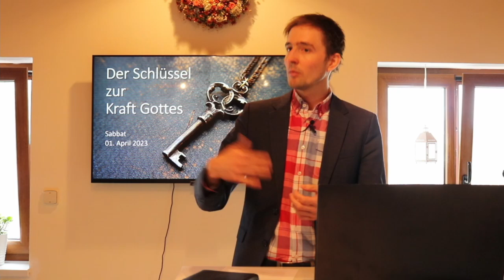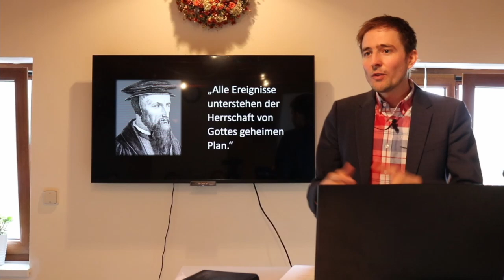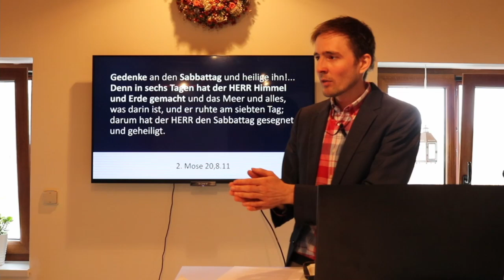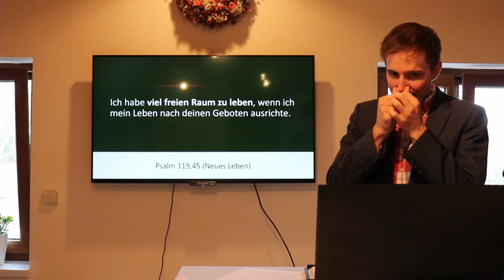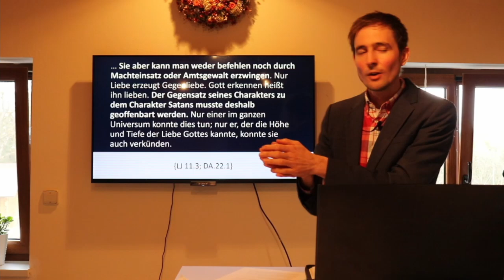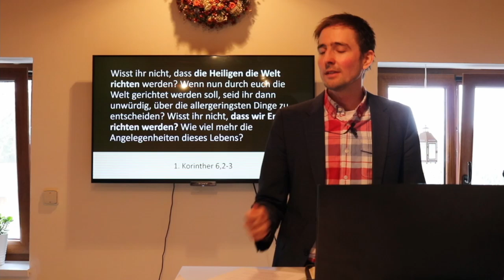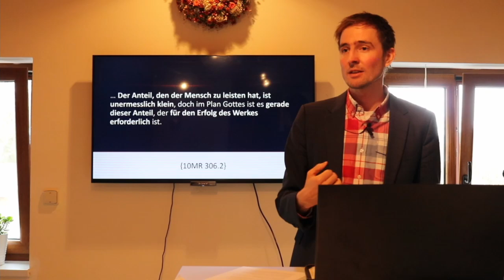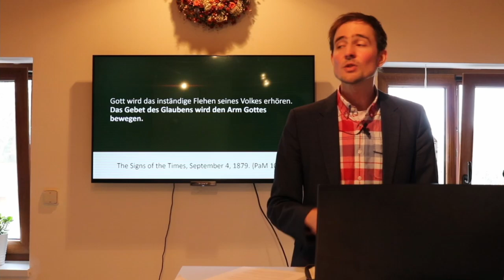Der Schlüssel zur Kraft Gottes || Predigt 01.04.23